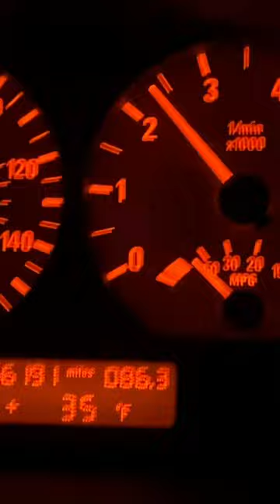Check out this new shift light - BMW E46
Seems the alternator is going out. Battery light comes on at RPM above 3500. Measuring battery voltage at the same time I can see it drop from 14V to 12V when battery light comes on.